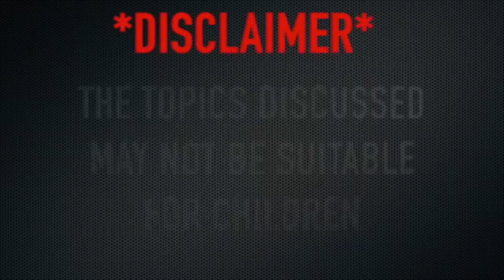💥 HOT TOPICS | The Latest In Celebrity Gossip! 🤫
From Cardi B's Divorce to her and her sister Hennessy  being sued. Have Ray J and Princess Love called it quits? Whats really going on with Tamar and her corporate boyfriend David? Why was Bobby Shmurda denied bail while Tekashi 69 is out here in these streets? We discuss all that and more on this episode of Between Sisters.

"We got something to say!"

Photo Credit: Google Images/ WeTV/ Harpers Bazaar/ Allure.com/ gq.com/ People/ Us Magazine/ Giphy